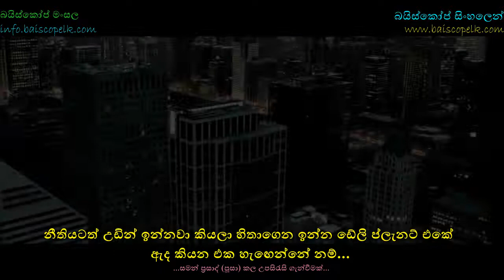Batman v Superman - Dawn of Justice - Official Trailer 2 with Sinhala Subtitles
බයිස්කෝප් සිංහලෙන් කණ්ඩායමේ තවත් සාඩම්බර ඉදිරිපත් කිරීමක්.
නවතම විදේශීය චිත්‍රපට සහ රූපවාහිණි නාට්‍යය උපසිරැසි ඉතාමත් ඉක්මනින් ලබා ගැනීමට දැන්ම පිවිසෙන්න වෙබ් අඩවිය වෙත.